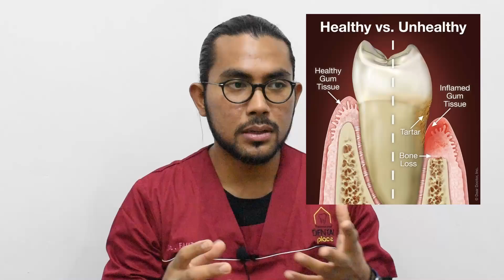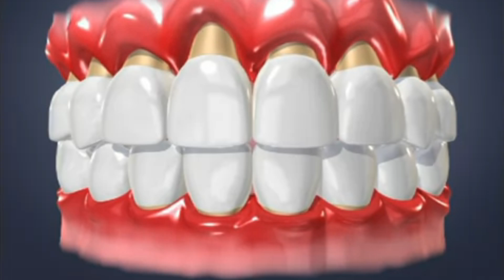SCALING? SAKIT KE?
Hi guys! Dental Place here. Harini Dental Place nak kongsi dengan semua mengenai dental scaling dari Dr. Fauzan. :)